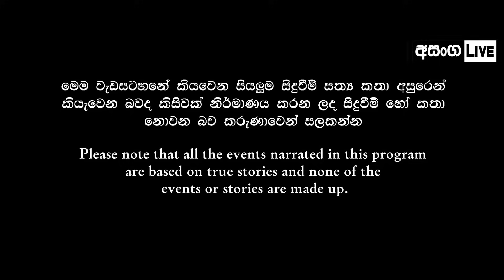පෙරභවය ඇත්තක්ද ? | Asanga Live 10 යි 10 Episode 8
පෙරභවය ඇත්තක්ද ? |  පෙර ආත්මෙදි මම නැතිවෙද්දී මට අවුරුදු 3යි | Asanga Live 10 යි 10 | Episode 8

We are doing our best to prepare the content of this site. However, Asanga LIVE cannot warranty the expressions and suggestions of the contents, as well as its accuracy. In addition, to the extent permitted by the law, Asanga LIVE shall not be responsible for any losses and/or damages due to the usage of the information on our website.

The links contained on our website may lead to external sites, which are provided for convenience only. Any information or statements that appeared on these sites are not sponsored, endorsed, or otherwise approved by Asanga LIVE. For these external sites, Asanga LIVE cannot be held liable for the availability of, or the content located on or through it. Our Privacy Policy was created by the Privacy Policy Generator. Plus, any losses or damages occurred from using these contents or the internet generally.

Copyrights Reserved by Asanga Live Official